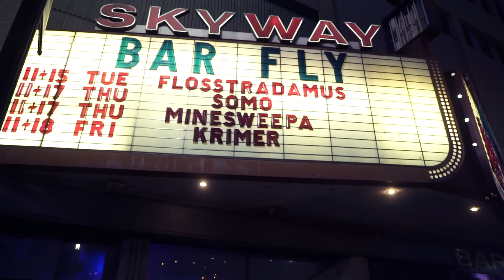FLOSSTRADAMUS - HI-DEF YOUTH TOUR LOG 003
Flosstradamus travels across the US on their Hi-Def Youth Tour.

Video by Steve Garfinkel